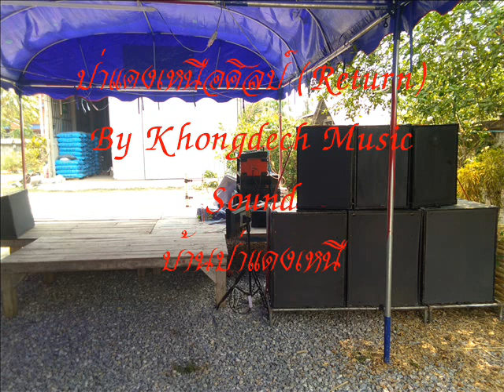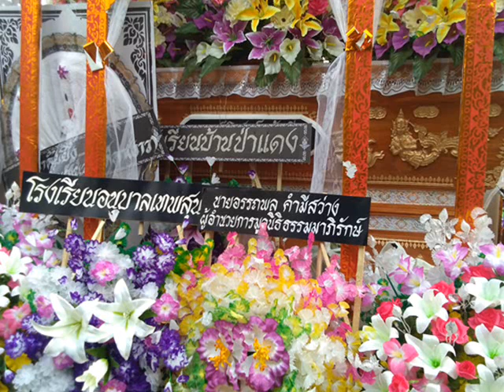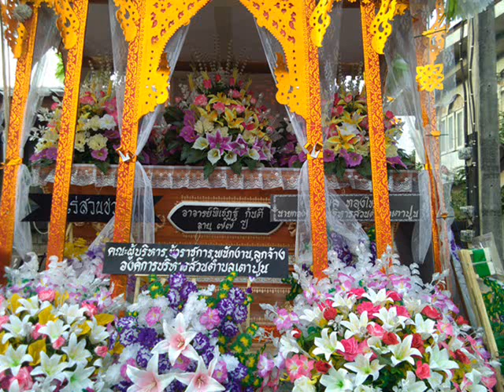จุดดำในดวงใจ+ทรายกับทะเล ป่าแดงเหนือศิลป์ รีเทิร์น